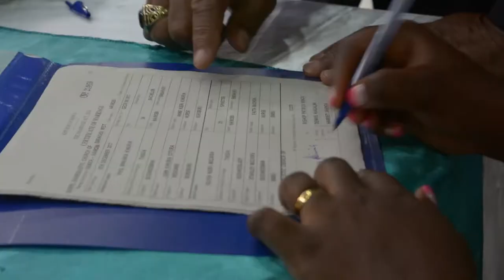Silvia & Paul Wedding Trailer